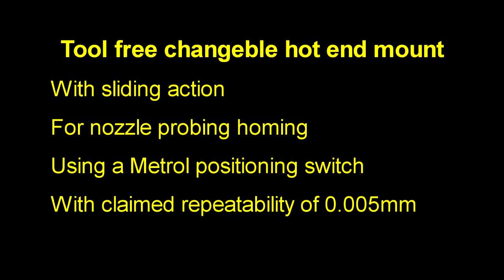Tool free changeable hot end mount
With sliding, spring loaded dovetail mount for potentially using the nozzle with a precision switch for homing.